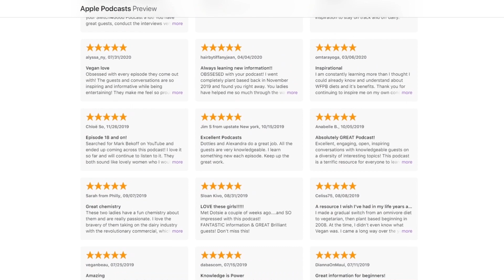HIGH PROTEIN DIETS CAUSE CANCER ? (Dr. T. Colin Campbell Explains Why)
If a simple dietary change could limit the destructive effects of cancer, reverse chronic conditions, and heal your body, how quickly would you make the switch?

We’ve all been touched by chronic disease, whether we’ve been personally diagnosed or watched a loved one struggle through an illness.

Dr. T. Colin Campbell has dedicated his career to proving that a diagnosis doesn’t have to be a death sentence and that prevention is possible.

Dr. Campbell is the Jacob Gould Schurman Professor Emeritus of Nutritional Biochemistry at Cornell University, where he also founded the online Plant-Based Nutrition Certificate program.

He’s the author of more than 300 peer-reviewed papers, has been featured in several documentaries including Forks Over Knives, and has delivered hundreds of lectures worldwide.

You’ve likely heard of the China Project, a comprehensive nutritional study led by Dr. Campbell which was dubbed “the Grand Prix of epidemiology by The New York Times. The study is the basis of The China Study: Startling Implications for Diet, Weight Loss, and Long-term Health, a book Dr. Campbell co-authored with his son, and which has sold more than 2 million copies.

In this episode, Dr. Campbell joins Dotsie and Alexandra to explain the link between animal products and chronic disease, as he has been doing for more than six decades.

You’ll hear the surprising effect of animal protein on cancer cells, why animal protein is detrimental to our bodies, and the truth behind “low-carb” fad diets.

He shares the evidence he’s accumulated over a lifetime of research to show that making the switch is the most effective way to better your health, fight illness, and prevent chronic conditions.

That whole concept of turning cancer on and off by nutritional means—that’s a big deal. – Dr. T. Colin Campbell

Follow Dr. T. Colin Campbell on Twitter at @TColinCapbell, on LinkedIn, and on the T. Colin Campbell Center for Nutrition Studies at NutritionStudies.org.